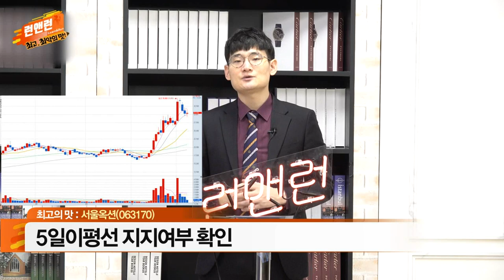서울옥션(063170)... 국내 미술품 경매시장 고성장 지속_최고의 맛_이데일리맵 오현진_런앤런 41회 (20211106)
- 국내 미술품 경매시장 고성장 지속
- 오픈마켓 플랫폼 ‘블랙랏’ 개설
- 예술품 NFT 시장 성장 수혜
- 경매 낙찰률 80% 육박
- 5일 이평선 지지여부 확인